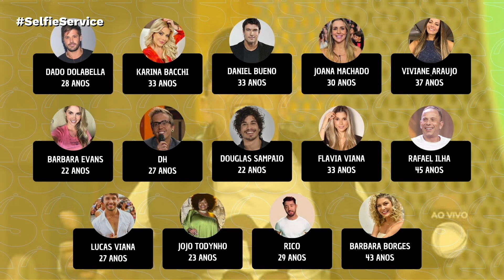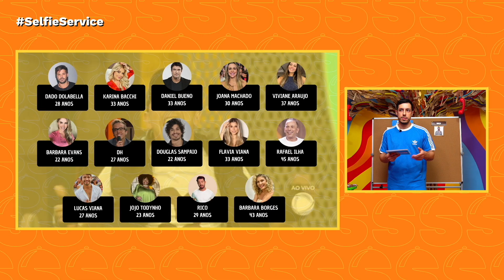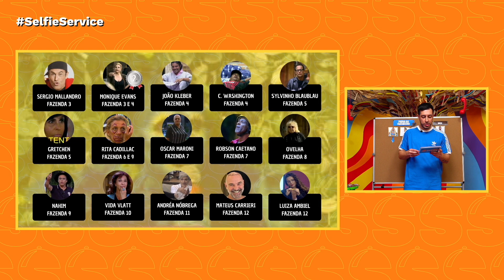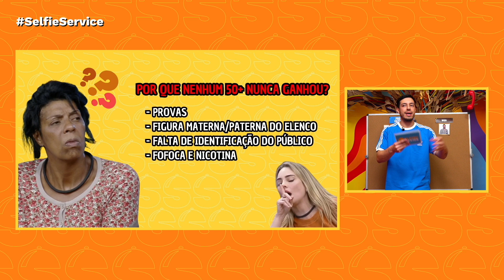POR QUE OS CINQUENTÕES NUNCA VENCERAM A FAZENDA?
Henrique Mathias apresentou os dados dos 14 campeões da Fazenda para tentar entender os motivos que desfavorecem os peões e peoas com mais de 50 anos na disputa pelo prêmio no reality.

Convidada:
Gabi Prado - @pradogabrielle